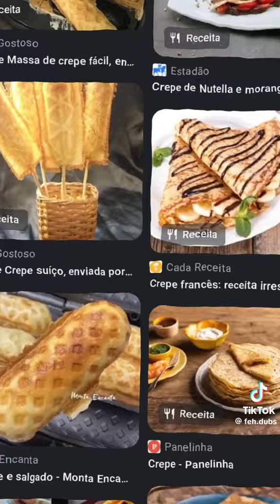Responder comen arios tá 2